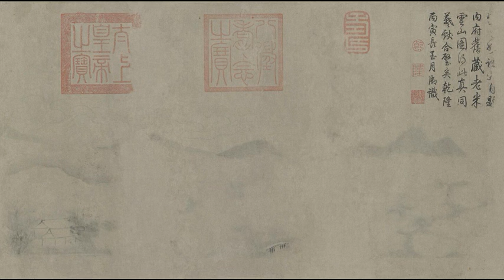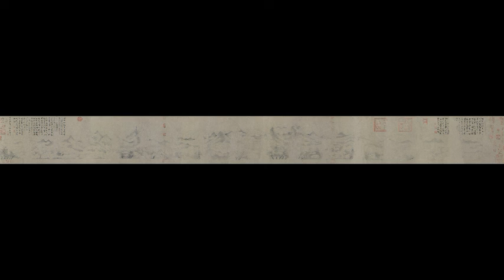南宋 米友仁《潇湘图》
米友仁（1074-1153），一名尹仁，字元晖，小名寅哥、鳌儿，晚号懒拙老人，山西太原人，定居润州（今江苏镇江）。宋朝画家，系北宋画家米芾长子，世称“小米”。（父亲米芾）米友仁，书法绘画皆承家学，故与父米芾并称“大小米”。深得宋高宗的赏识，  他承继并发展米芾的山水技法，奠定“米氏云山”的特殊表现方式，就是以表现雨后山水的烟雨濛濛、变幻空灵而见称。早年以书画知名，  北宋宣和四年（1122年）应选入掌书学，南渡后备受高宗优遇，官至兵部侍郎、敷文阁直学士，高宗赵构曾命他鉴定法书。但对鉴别书画“往往有一时附会迎合上意者”。工书法，虽不逮其父，然如王、谢家子弟，却自有一种风格。他和其父米芾，均为收藏家、鉴赏家。其山水画脱尽古人窠臼，发展了米芾技法，自成一家法。所作用水墨横点，连点成片，虽草草而成却不失天真，每画自题其画曰“墨戏”。其运用“落茄皴”（即“米点皴”）加渲染之表现方法抒写山川自然之情，世称“米家山水”，对后来“文人画”影响较大。其做官后甚自秘重，所画虽亲朋好友亦无缘得之，众嘲曰：“解作无根树，能描濛鸿云；如今供御也，不肯与闲人。”